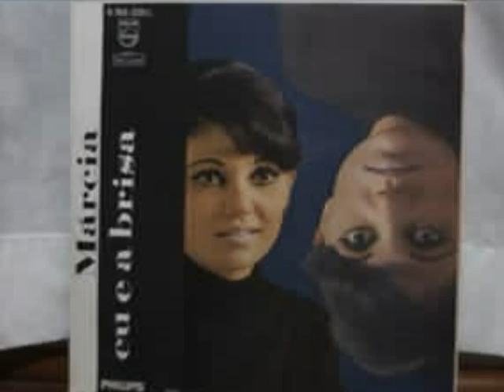Márcia - Passa Por Mim (Pass Me By)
Track 6 From The 1968 Mono "Eu e a Brisa" Album

Márcia Elizabeth Raimundo Barbosa nasceu na cidadede São Paulo no dia 25 de novembro de 1943, é mais conhecida simplesmente como Márcia, é uma cantora brasileira.

Casada com o locutor esportivo Sílvio Luiz, suas gravações de "Ronda" (Paulo Vanzolini) e "Eu e a Brisa" (Johnny Alf) são seus maiores sucessos.

Em 1958, foi contratada pela TV Tupi, por indicação de Kalil Filho e do maestro Érlon Chaves, que a conheceu cantando em sua orquestra.

Em 1960, foi trabalhar na Rádio Farroupilha, de Porto Alegre e na TV Piratini, época em que sua voz começou a ser reconhecida e agraciada com vários prêmios.

De volta a São Paulo, depois de um período apresentando-se em boates, teatros e emissoras de TV, veio a era dos festivais. Em 1965, recebeu o Berimbau de Ouro (melhor cantora) pela interpretação de "Miss Biquíni" (de Silvio Mazzuca) no 1º Festival de Música Popular Brasileira, da TV Excelsior.

Dois anos depois, defenderia aquela canção que se tornaria uma de suas "marcas registradas" — "Eu e a Brisa", de Johnny Alf, no 3º Festival da Música Popular Brasileira (TV Record), que nem sequer foi classificada à fase final.

Em 1968, "Eu e a Brisa" seria o carro-chefe de seu primeiro disco, lançado pela gravadora Odeon e que tinha também "Pra Machucar Meu Coração" (Ary Barroso) e "Aula de Matemática" (Tom Jobim e Marino Pinto), entre outras. Nesse mesmo ano, lançou o "Show/Recital", com Baden Powell e os Originais do Samba.

Em 1970, gravou o compacto duplo que tinha "E Lá Se Vão Meus Anéis" (Eduardo Gudin e Paulo César Pinheiro), "Minha" (Francis Hime e Ruy Guerra), "Eu e o Crepúsculo" (Johnny Alf) e "Fé Manhã" (Baden Powell e Paulo César Pinheiro).

Em 1972, fez shows em Portugal, com Baden Powell e Vinícius de Morais. No ano seguinte, além de lançar o álbum "Rimas", com músicas de Noel Rosa ("Ilustre Visita") e Assis Valente ("Fez Bobagem"), apresentou-se ainda no Expo-Som 73, com Leny Andrade, Simone e Ari Vilela, show gravado ao vivo e foi lançado em disco.

Em 1974, veio o espetáculo "O importante é que a nossa emoção sobreviva", com Eduardo Gudin e Paulo César Pinheiro, que também gerou um disco, gravado durante a longa temporada do Teatro Oficina e o segundo volume, dois anos depois.

Em 1977, gravou outro de seus maiores sucessos, "Ronda", de Paulo Vanzolini.

Nos anos 80 e os anos 90, voltou a se apresentar com a dupla Gudin e Pinheiro, e gravou vários álbuns.

Marcia Barbosa Elizabeth Raymond was born in Sao Paulo on November 25, 1943, is best known simply as Marcia, and is a Brazilian singer.

Married to sportscaster Silvio Luiz, her recording of "Round" (Paulo Vanzolini) and "Eu a Brisa" (Johnny Alf) are his greatest hits.

In 1958 she was hired by TV Tupi, by appointment of Kalil Filho and conductor Erlon Chaves, who knew singing in his band. In 1960, she joined Radio Farropilha, Porto Alegre and TV Piratini time when his voice began to be recognized and honored with several awards.

Back in Sao Paulo, after a period performing in nightclubs, theaters and TV stations came the era of festivals. In 1965, she received the Golden Berimbau (best singer) for the interpretation of "Miss Biquini" (Silvio Mazzuca) in the 1st Festival of Brazilian Popular Music, TV Excelsior. Two years later, she called the song that would become one of his "trademarks" - "Eu e a Brisa" by Johnny Alf, the 3rd Festival of Brazilian Popular Music (TV Record), which was not even classified the finals.

In 1968, "Eu e a Brisa" would be the flagship of her first record, released by Odeon label and had also "Pra Machucar Meu Coração" (Ary Barroso) and "Aula de Matemática" (Tom Jobim and Marino Pinto) and others. That same year, launched the "Show / Recital" with Baden Powell and the Originais do Samba.

In 1970, she recorded the double single "E Lá Se Vão Meus Anéis" (Eduardo Gudin and Paulo Cesar Pinheiro), "Minha" (Francis Hime and Ruy Guerra), "Eu e o Crepúsculo" (Johnny Alf) and "Fé Manhã "(Baden Powell and Paulo Cesar Pinheiro).
In 1972, toured in Portugal, with Baden Powell and Vinicius de Moraes. The following year, releasing the album "Rimas," with music by Noel Rosa ("Ilustre Visita") and Assis Valente ("Fez Bobagem"), was also presented at the Expo-73 Sound, with Leny Andrade, Simone and Ari Vilela. The show was recorded live and released on disc.

In 1974 came the show "O Importante é que nossa emoção sobreviva," with Eduardo Gudin and Paulo Cesar Pinheiro, which also spawned an album, recorded during the long season of the Theatre Workshop and the second volume two years later.

In 1977, she recorded another of his biggest hits, "Ronda," Paul Vanzolini.
In the 80's and 90's, returned to perform with the duo Gudin and Pinheiro, and recorded several albums.